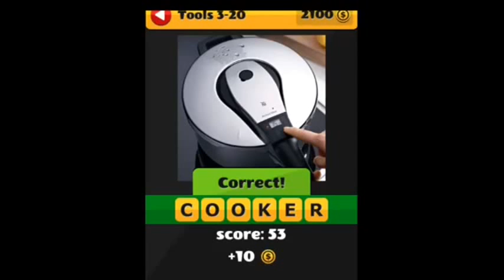Pop the Pic - Tools & Appliances Level 3 Answers